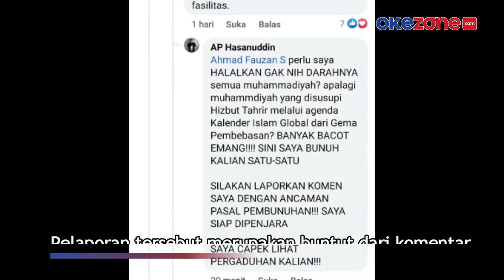Tiba di Bareskrim, Peneliti BRIN Andi Pangerang Hasanuddin Pilih Bungkam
Peneliti BRIN Andi Pangerang Hasanuddin tiba di Gedung Bareskrim Polri, Minggu (30/4) malam. Ia mengenakan kemeja batik dengan masker dan tangan yang terikat. Andi tidak memberikan pernyataan apapun terkait penangkapan dirinya.

Andi Pangerang digiring ke ruang penyidik Direktorat Siber Bareskrim untuk menjalani pemeriksaan. Sebelumnya, Andi ditangkap petugas Ditsiber Bareskrim Polri di Jombang, Jatim, Minggu siang.

Penangkapan dilakukan atas dugaan tindak pidana ujaran kebencian dan SARA. Juga dugaan pelanggaran Undang-Undang Informasi dan Transaksi Elektronik.

Andi dilaporkan Pimpinan Pusat Pemuda Muhammadiyah ke Bareskrim Polri, Selasa lalu.

Liputan: Rizki Faluvi